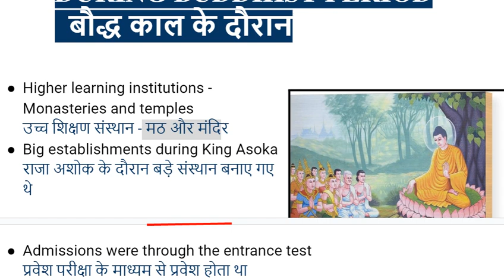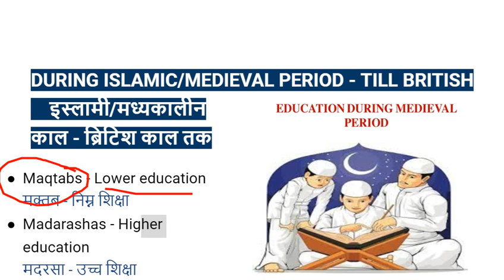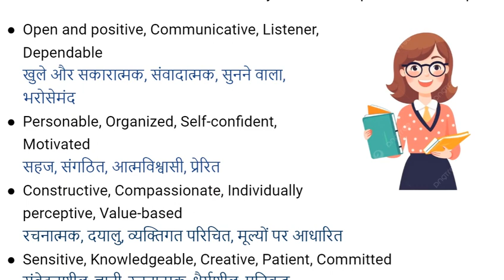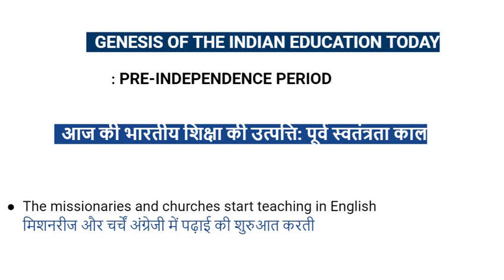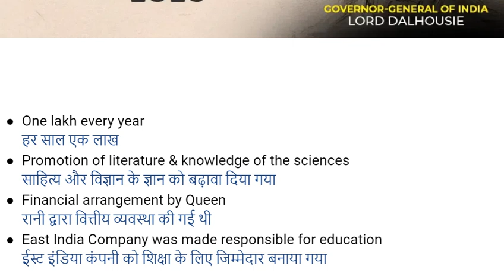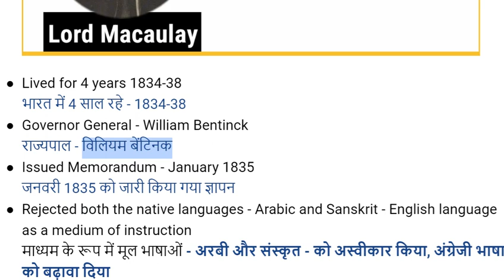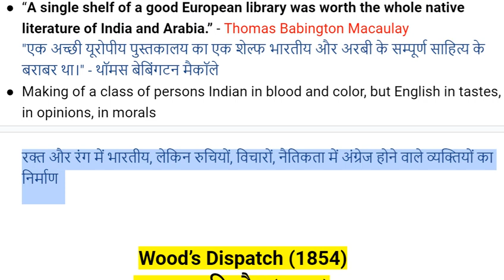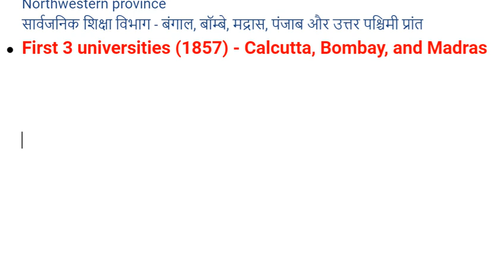DSSSB PRT NIOS SUMMARY |DSSSB PRT Part B NIOS Class | DSSSB CDP Classes | Dsssb CDP Complete Course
Hello Friends,

About Video:-.